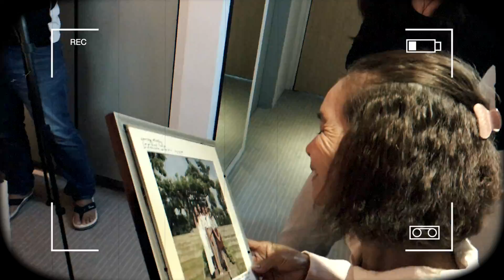happy 67th birthday mommy ❤️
this is a very random video in my channel, but it is one of the most important documentation of my life. here is my surprise video greetings to my mom in the Philippines since I can't be with them during this pandemic. Enjoy ❤️